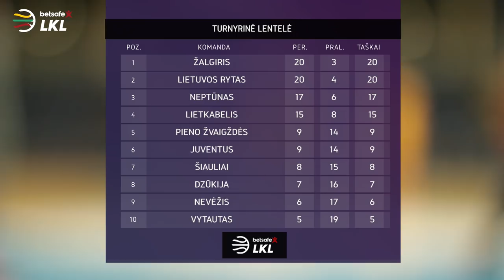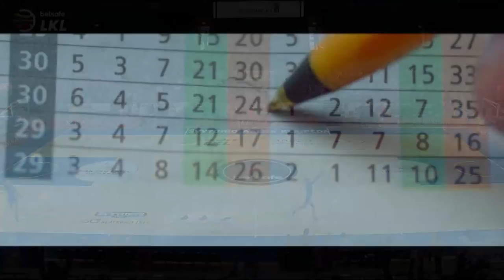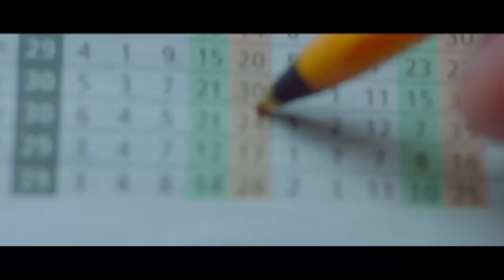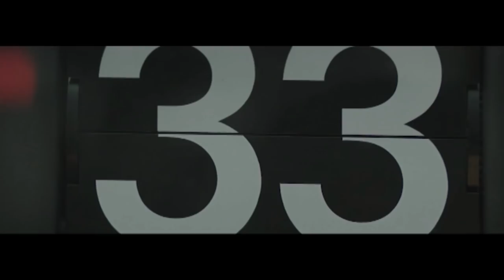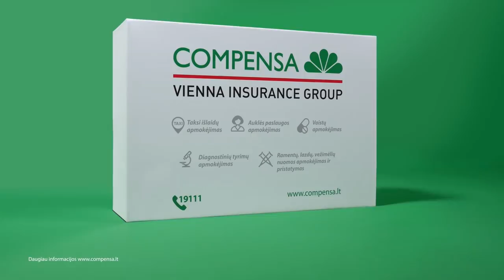„Betsafe–LKL“ rungtynės: „Neptūnas“ - „Nevėžis“ [2018-03-04]